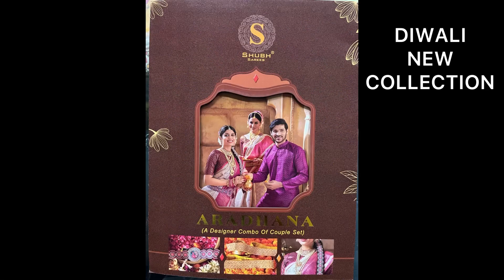Deepavali New Collections on Impression wholesale Family Shop Trichy ph-7010731585,9894026943